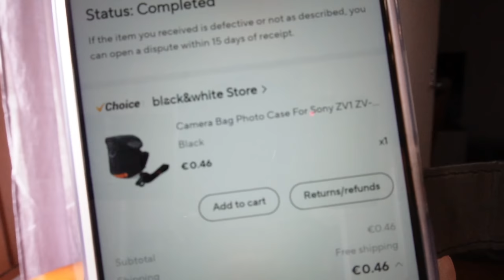Ali Express Sekä Temu Pakettia jälleen auki onko edelleen hyvää Kamaa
Ali Express sekä Temu Paketti jälleen auki, mitä hankittiin ja onko laadukasta kamaa. Tulkaa mukaan katsomaan jälleen Relaxed Jp;n matkaan. Laittakaa kanavaa ilmaiseksi tilaukseen niin tuet minun kanavaa kiitos.